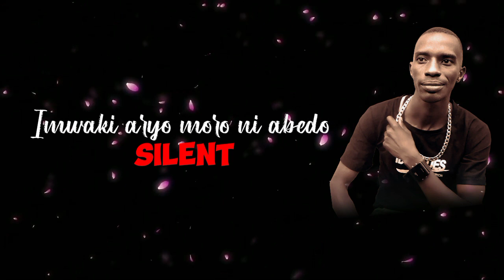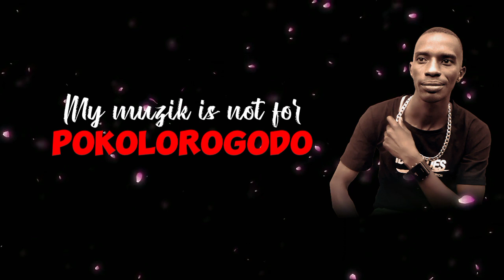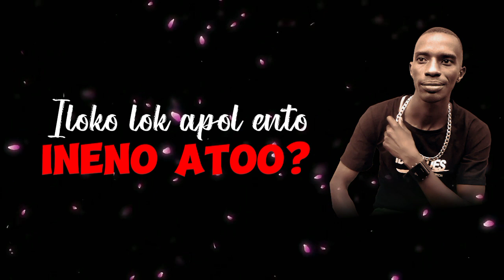Ineno Atoo? Video lyrics_Newton Rap Nation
This Video lyrics was made by Swain Pix.
Enjoy as following the lyrics🙏🙏